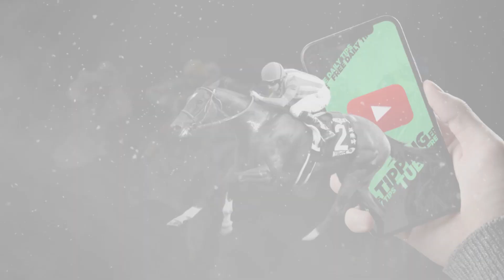🏇 Horse Racing Tips For Today - 6th November 2021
Jumps season, Willie Mullins, Gordon Elliott, Nicky Henderson, Paul Nicholls, AP McCoy, Go Racing in Yorkshire, cheltenham festival, horse racing tips, daily free tips, sports betting tips, uk horse racing.